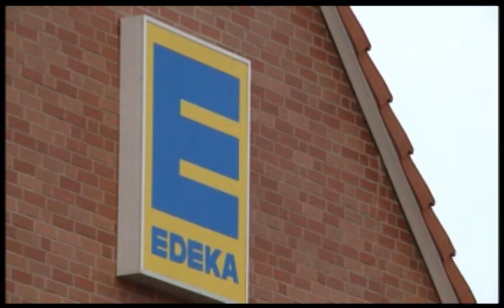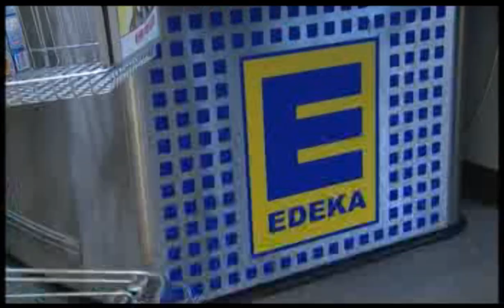Bundestagsabgeordneter bittet zur Kasse - Dietrich Monstadt zu Besuch bei EDEKA in Ludwigslust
Beitrag von TV-Schwerin: Praktikum von Dietrich Monstadt an der Kasse im Ludwigsluster Edeka.